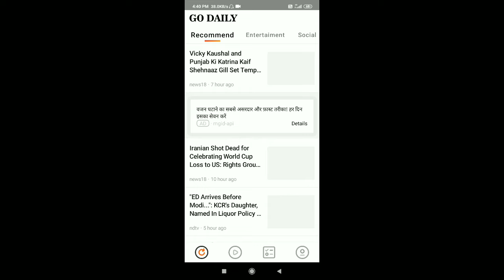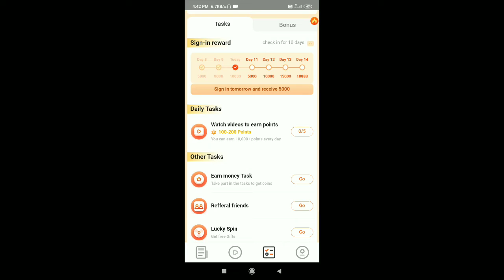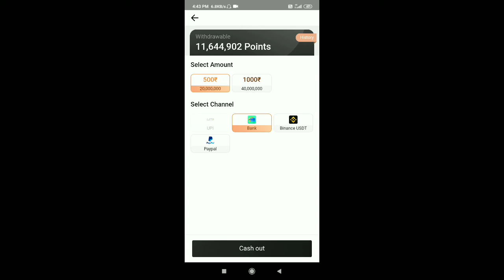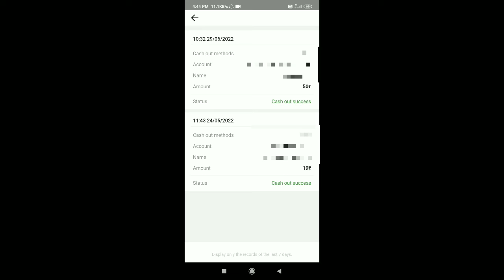GO DAILY REAL OR FAKE || PAYMENT PROOF || 100% REAL || KARAN DABHI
👉So please don't take this video on any part of your body

Code -  SSQ69W

cashoji_payment _proof